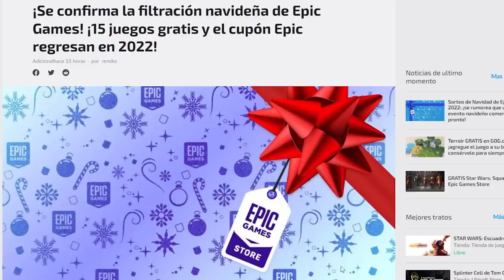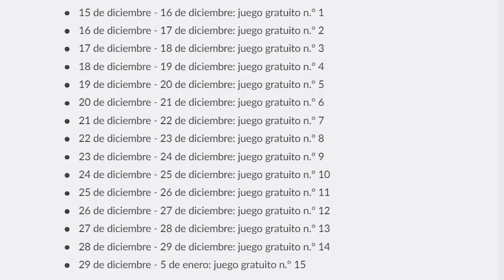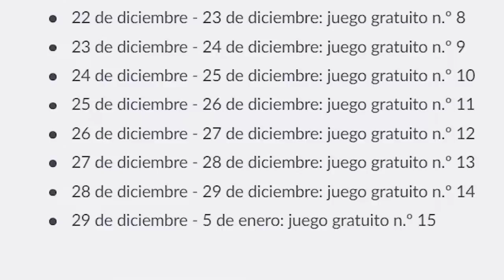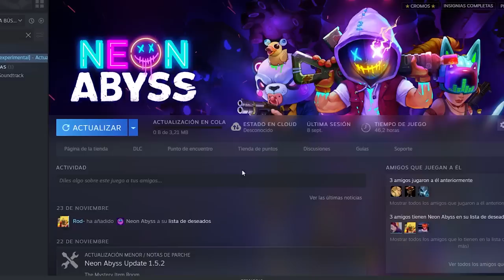¡EPIC LO VOLVERÁ A HACER! Regresan los 15 juegos de NAVIDAD en EPIC GAMES!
👉 Código de creador EPIC Y FORTNITE: GATOMAZTER 🥰✨